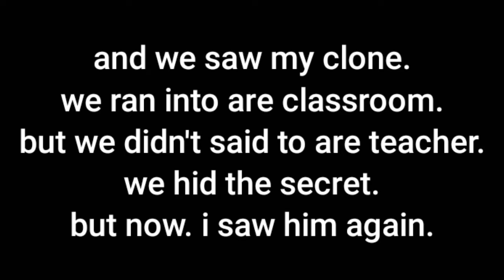October 28, 2020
Keep safe always , wash your hands , practice social distancing and personal hygiene.